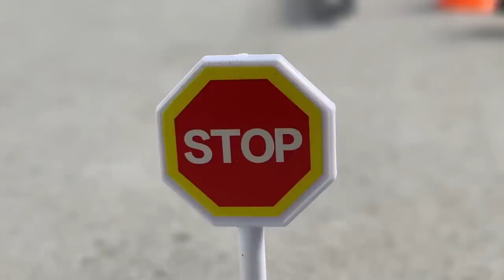Lego City Fire Rescue Story! | Toy Fire Trucks, Firefighter, Costume Pretend Play! | JackJackPlays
Oh no! That monkey just set the Lego City garage on fire with a motorcycle! We need our toy fire trucks, firefighters, and emergency vehicles to come save the city from a disaster! Come watch these fun Lego City stories with fire trucks, helicopters, legos, huge ladders, fire hoses, and more awesome toys! Later, JackJack is going to put on his fire man costume and respond to a playroom emergency! Which truck is your favorite!?

JackJackPlays is all about trucks, trains, cranes and other fun vehicle toys! Every week you'll find fun and exciting new videos about all different kinds of cars and trucks like garbage trucks, fire trucks, backhoes, diggers, bulldozers, excavator toys, cranes, and so many more big trucks! We love unboxings, reviews, playing in the dirt and mud, skits, building forts, digging holes and building LEGO cars & trucks!